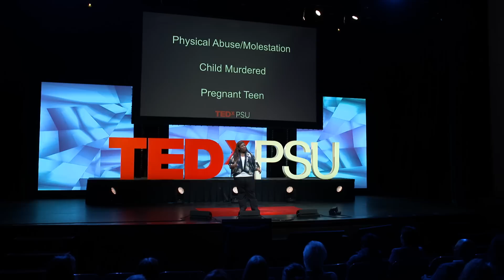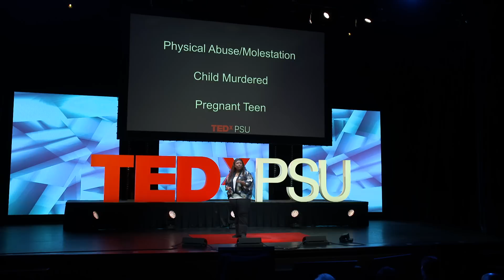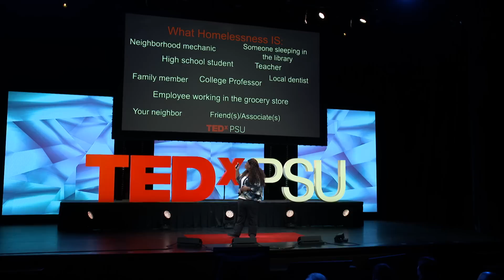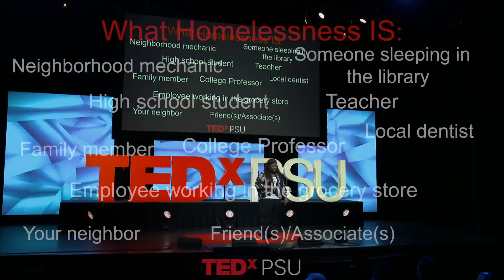The homeless are not who you think they are | Kimberly Stratton | TEDxPSU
Kimberly Stratton discusses the new face of homelessness from her own experience. By redefining homelessness she helps to break down stereotypes and provide new ways to help the people we try to ignore.

Kimberly Stratton is the CEO and Founder of a publishing company called The Crown And Cross Consulting And Publishing Co LLC. The company offers a plethora of services ranging from assistance with resume writing, support/accountability with time management, creating and implementing vision boards, consulting, publishing services and everything in between. Her passion and drive in life is to help others and change the world in which we live because change always starts with ordinary people doing extraordinary things for the greater good. This talk was given at a TEDx event using the TED conference format but independently organized by a local community.